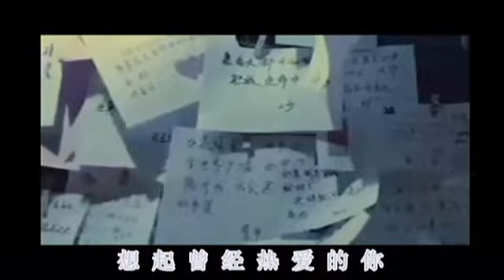汪峰 时光倒流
-= 时光倒流 =-
歌手：汪峰 专辑：怒放的生命

那天傍晚我走在街边 看着往来如浪的人群
想起曾经走过的岁月 想起曾经热爱的你
我没有该去的地方 也不知道身处何处
只因为你已不在这里 这思念让我心动
我想哭 却流不出眼泪
我相喊 却发不出声音
我愿意 抛弃我的所有
如果能 时光倒流
夕阳洒在我的脸上 风儿拔动我的心弦
我多想你就坐在我的身旁 没有你我有多孤独
我想喊 却发不出声音
如果能 时光倒流
Music
如果能 时光倒流
如果能 时光倒流
如果能 时光倒流